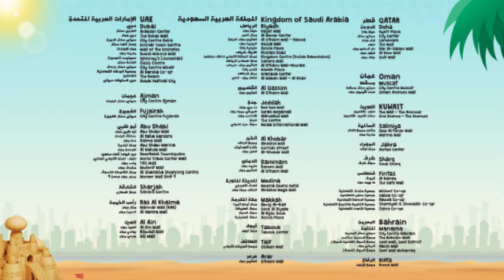Exclusive Mansour Collection Now Available! | حصرياً مجموعة منصور متوفرة الآن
While your children are waiting for new episodes, they will be able to show their love for "Mansour" with this exclusive collection now available at Mothercare!
بينما ينتظر أطفالك مشاهدة الحلقات الجديدة من المسلسل المفضل لديهم، يمكنهم التعبير عن حبهم لشخصية "منصور" مع هذه المجموعة الحصرية المتوفرة لدى محلات مذركير